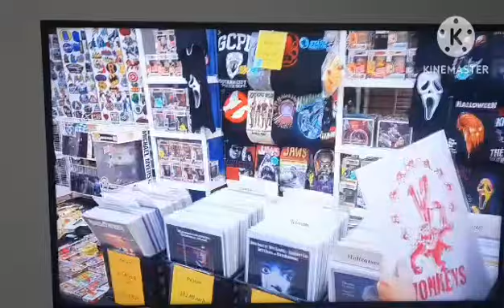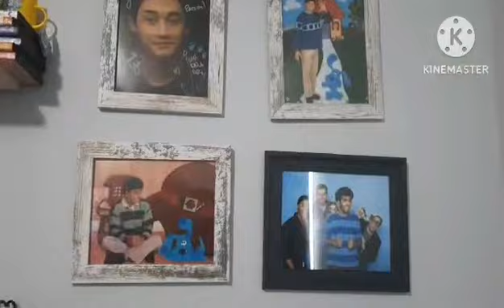Watch This Guys (Credit To Blue's Clues Remastered/Blue Gamer)